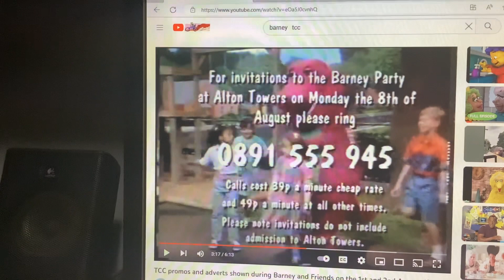Barney & Friends PBS